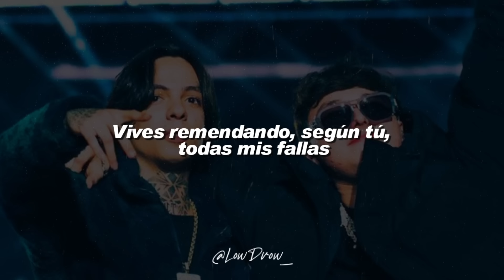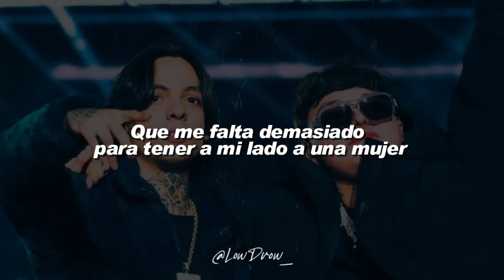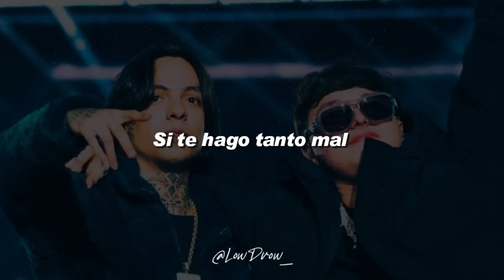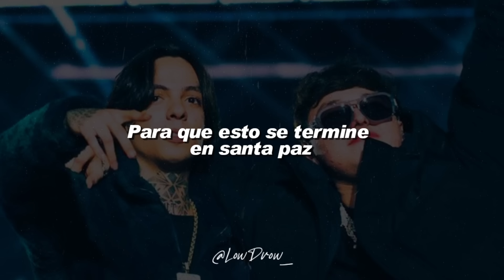Natanael Cano - O Me Voy O Te Vas (Letra)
🎵 Natanael Cano - O Me Voy O Te Vas

[Letra de "O Me Voy O Te Vas"]

[Intro]
¡Ay!

[Pre-Coro]
Llevo
Con tristeza en mi espalda tu desdicha
Creo
Que debemos por las buеnas terminar

[Coro]
Si te hago tanto mal
Mejor déjamе tranquilo

FINA
Bad Bunny & Young Miko
“Slut!” (Taylor’s Version) [From The Vault]
Taylor Swift
NADIE SABE
Bad Bunny

[Interludio]
¡Ay!
Y bien jalados
Así nomás, compadre

[Pre-Coro]
Llevo

[Outro]
O me voy o te vas
Ay

LowDrow